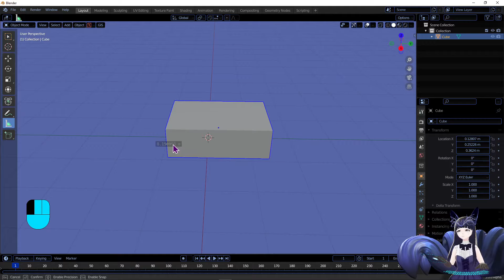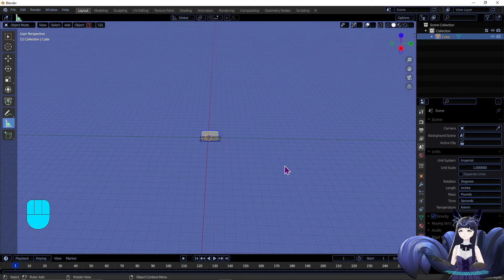Blender 3D Units Of Measure Change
This video is a tutorial on how to change the units of measurement in Blender 3D. Depending on what part of the world you live in, you most likely do not understand the Metric System. Blender 3D has a way to change the units of measure to one you might understand. There are more than what I have shown as well. My Imvu name is TeraLucianoKnight  My Insta is kitt_f.l.a.g